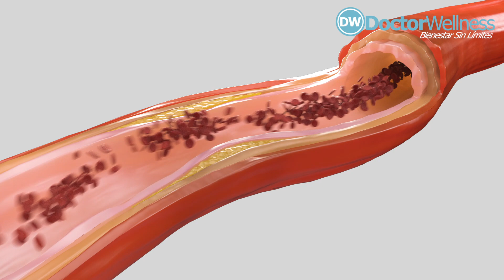🥣 Qué pasa si comes AVENA TODOS LOS DÍAS 🤔 7 ASOMBROSOS beneficios [EXPLICADO POR UN MÉDICO]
La avena es un grano integral muy consumido.
Si bien la avena es más famosa por su contenido de fibra y proteínas de origen vegetal, también contiene varios otros nutrientes

En este video te enseño los 7  beneficios de la avena basados en la ciencia para tu cuerpo.

Al final te mostraré 3 recetas espectaculares.

¿Cómo alcanzar ese PESO SALUDABLE?
Te mostraré cómo desactivar los desencadenantes subconscientes que evitan que las personas estén en forma.

Te gusto este video? Nos encantaría leer tus comentarios.

** La información en este video no pretende ni implica ser un sustituto del consejo, diagnóstico o tratamiento médico profesional. Todo el contenido, incluidos texto, gráficos, imágenes e información, contenido en este video es solo para fines de información general y no reemplaza una consulta con su propio médico / profesional de la salud **

LICENCIAS DE COPYRIGHT

Item Title:                      Funny Man Wearing Horse Mask Working with Laptop Typing Concentrated on Business Activities in
Item ID:                         4QZ7LUR
Author Username:                 silverkblack
Licensee:                        JORGE ENRIQUE  ZAMORA JAIMES
Registered Project Name:         DoctorWellness
License Date:                    November 23rd, 2021

Item Title:                      A Twin of Horse-drawn Thoroughbred Horses on the Street of a Small German Town. Carriage for
Item ID:                         TXGKU3S
Author Username:                 StockSeller

Item Title:                      Homemade oat granola with strawberries and in glasses with slices of strawberries, chia seeds on
Item ID:                         W36RS4B
Author Username:                 Artjazz
Item Title:                      Close Up of Fresh Yogurt in a Bowl on Color Background

Item ID:                         82C54EM
Author Username:                 towfiqu98

Item ID:                         U7AHUQV
Author Username:                 vagoart